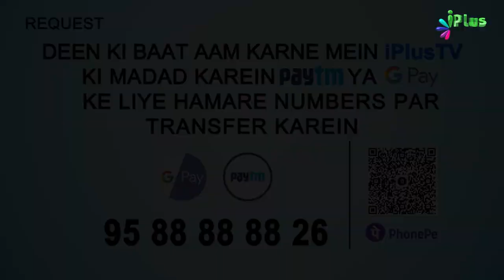Juma Ke Liye Masjid Pahunche Toh Sabse Pahle Yeh Karein | 5 Minute Ka Madarsa 338 | Shaikh Arshad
. Juma Ke Liye Masjid Pahunche Toh Sabse Pahle Yeh Karein | 5 Minute Ka Madarsa 338 | Shaikh Arshad Hussain Mohammadi | iPlus TV